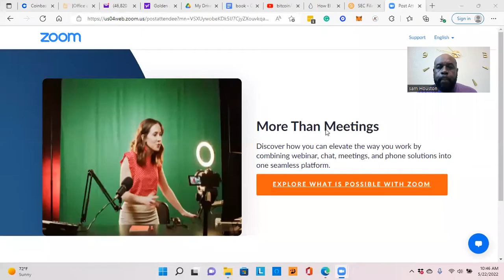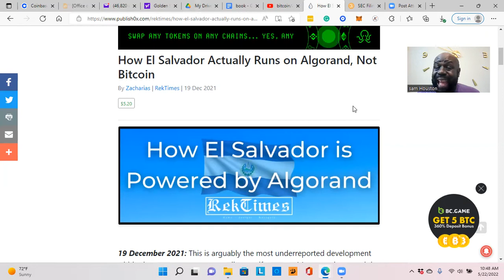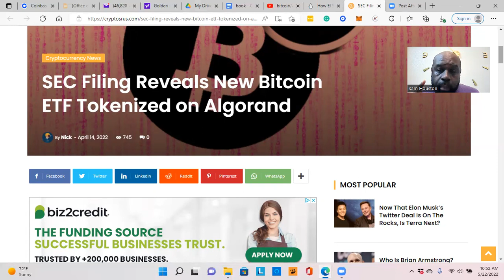Bitcoin NEEDS Algorand?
Bitcoiners find out that Bitcoin needs Layer 1 Algorand.

Algo wallet
4YMESJJ7RQO6BY4FMOGYBDPCER2NBVBIOU7H4XPAWYDRTN6RZL5TIUSSRI